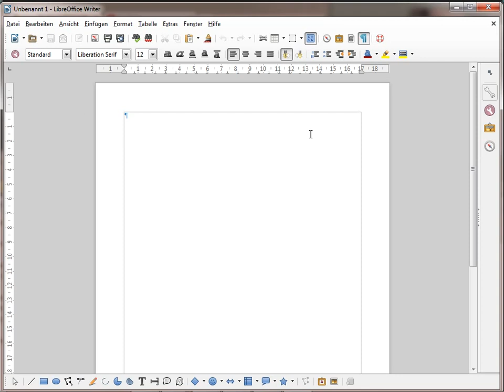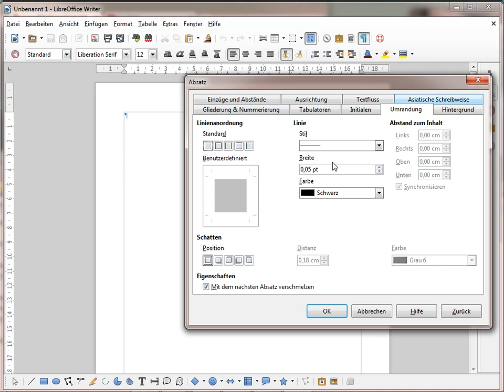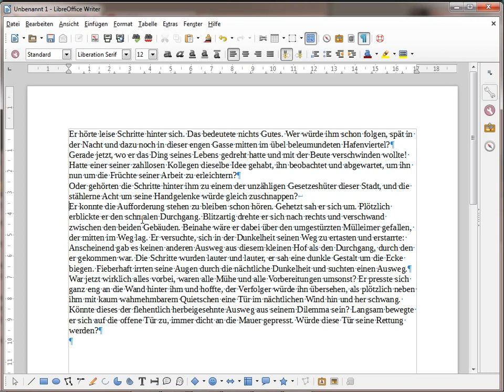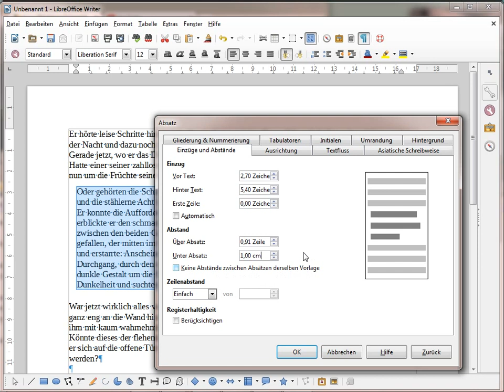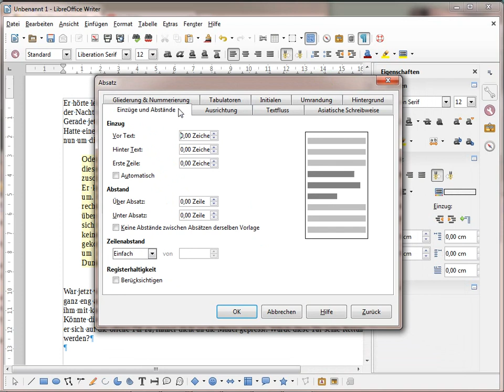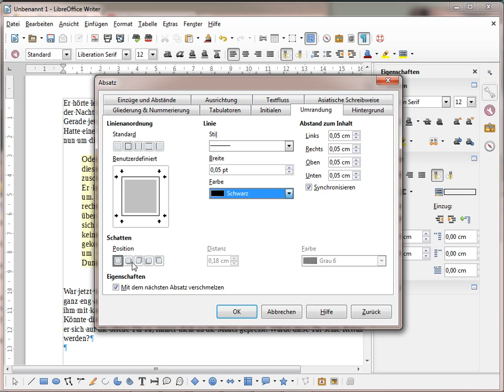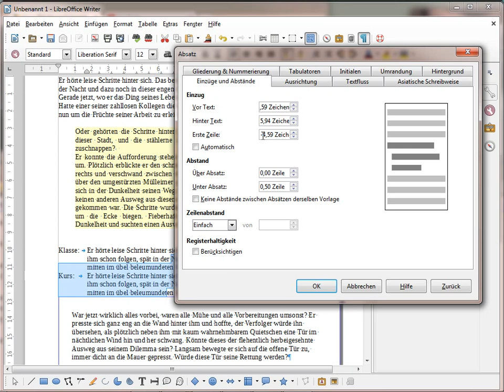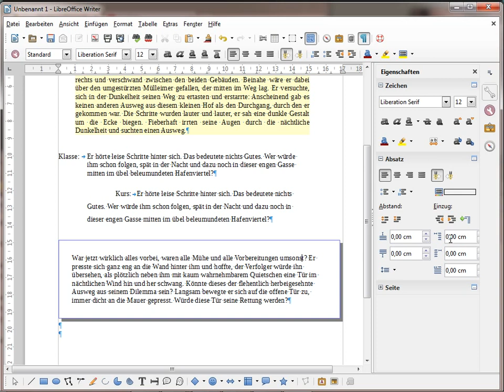TV03 Grundlagen der Textverarbeitung - Das Absatzobjekt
Warum tue ich mich so schwer, meinen Text toll zu gestalten? Liegt es vielleicht daran, dass ich nicht weiss, wie das geht?